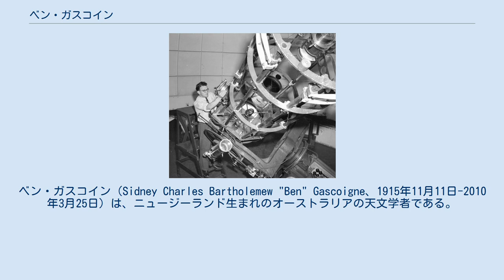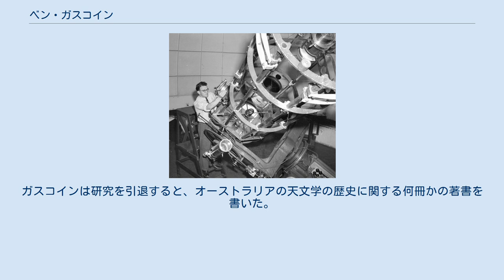ベン・ガスコイン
ベン・ガスコイン（Sidney Charles Bartholemew "Ben" Gascoigne、1915年11月11日-2010年3月25日）は、ニュージーランド生まれのオーストラリアの天文学者である。
測光学を専門とし、世界で最も重要な天文観測機器の1つであるアングロ・オーストラリア望遠鏡の設計・製造の主導的な役割を果たした。
 ガスコインは、ニュージーランドのネーピアで生まれ、オークランドとブリストル大学で訓練を積み、第二次世界大戦中にオーストラリアに移住してからは、キャンベラ郊外にあるストロムロ山天文台で研究を行った。
彼は、望遠鏡等の光学機器の設計と運用に高い技術を持っていた。
 第二次世界大戦後、ガスコインと天文学者のジェラルド・クロンは、ストロムロ山天文台で新しい望遠鏡を用い、銀河系とマゼラン雲の間の距離は、それまで半分に過小評価されていたことを確かめた。
この測定が他の距離測定の校正として使われたことから、宇宙の大きさの推定値は2倍になった。
彼らは、マゼラン雲の中での星形成は銀河系よりも最近起こったものであることも発見し、両者は並行進化してきたという従来の予測を覆した。
ガスコインは、ストロムロ山天文台の中心人物として、この天文台を太陽観測のための天文台から、恒星及び銀河の研究の中心地にまで育て、またニューサウスウェールズ州北部にサイディング・スプリング天文台を創設した。
イギリスとオーストラリアの両政府がサイディング・スプリング天文台にアングロ・オーストラリア望遠鏡を設置することに合意すると、ガスコインはその概念設計から関わり、ファーストライトとなる写真も撮影した。
ガスコインは、天文学とアングロ・オーストラリア望遠鏡への貢献に対して、オーストラリア勲章を受章した。
 ガスコインと妻で画家のロザリー・ガスコインの間には、3人の子供がいる。
ガスコインは研究を引退すると、オーストラリアの天文学の歴史に関する何冊かの著書を書いた。
彼は、自身の技術を用いてロザリーの写真家と助手を務めた。